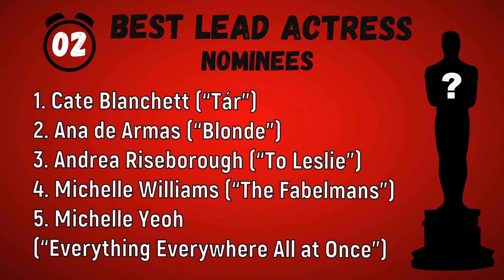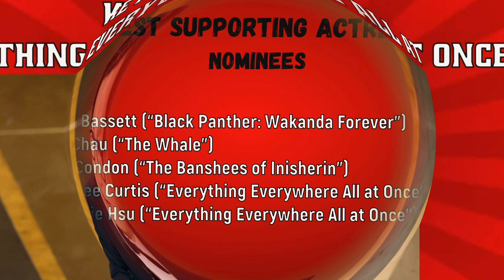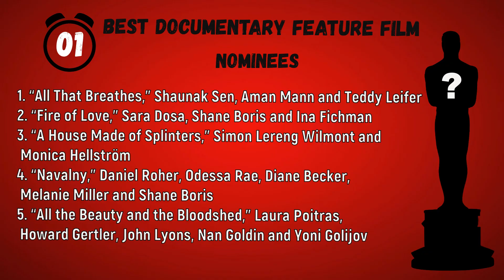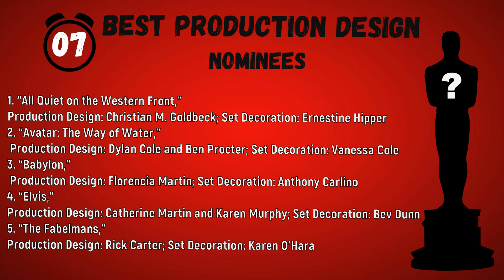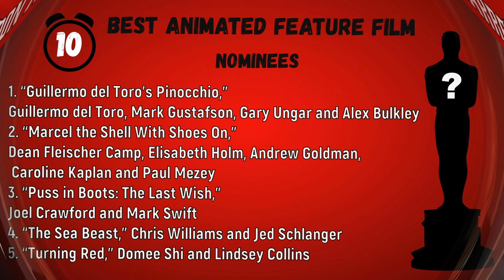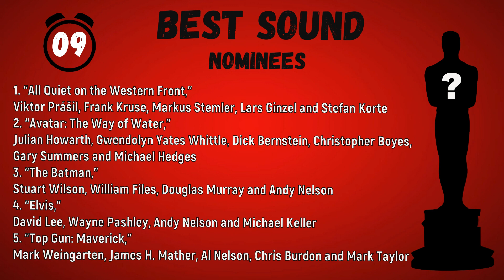95th Academy Awards / Winners and Nominees / Oscars 2023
95th Academy Awards / Winners and Nominees / Oscars 2023
In this video you can test yourself and find out how much do you know about 95th Academy Awards  , Winners and Nominees in Oscars 2023. Good luck!